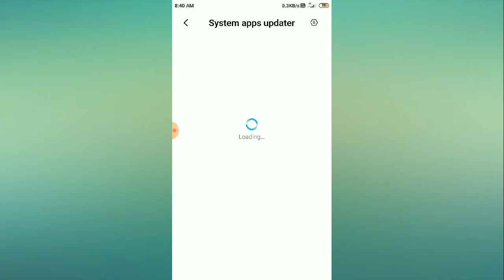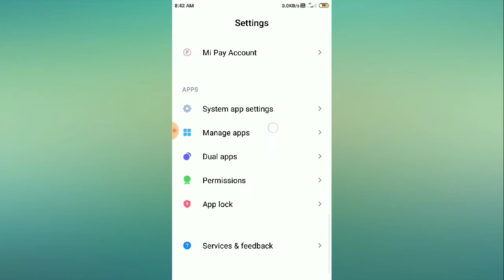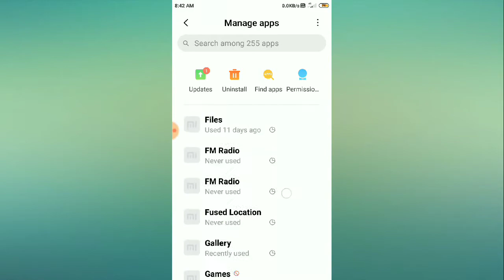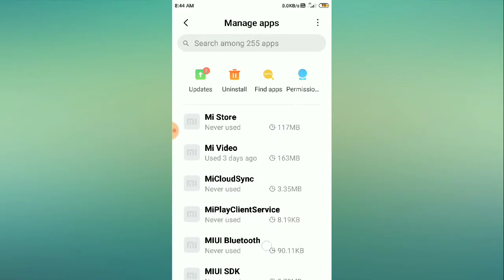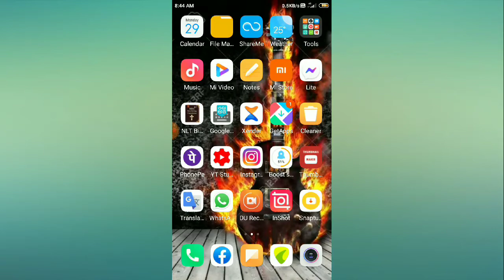Quick application services framework couldn't update problem solved 2021